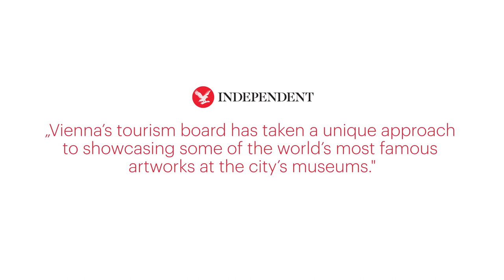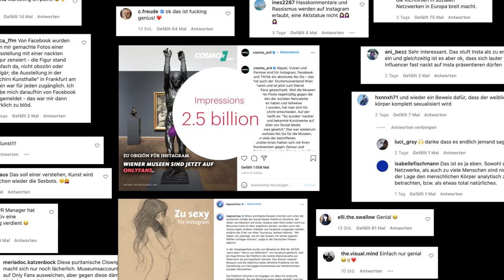Vienna strips on OnlyFans by Vienna Tourist Board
About Campaign:
Vienna is home to some of the world’s most iconic artworks. 100 years ago, their artists fought for the free expression of their art. 100 years later, Facebook and Instagram’s algorithms make their fight obsolete. And label Viennese art „pornographic“. Leading to blocked accounts and deleted posts. Our brief was to advertise Vienna’s cultural heritage in this very climate. To protest censorship, we took every piece of explicit art – and published them on OnlyFans. A content-subscription platform known for allowing pornographic content. The PR-stunt quickly went viral. It resulted in 2,500 articles worldwide, reaching more than 730 million people. It garnered 2.5 billion impressions and 150 million engagements. With these numerous articles, posts, videos and TV-coverage, the stunt started a global discussion on the question: Who has the right to censor the art we consume?

Agency: Jung von Matt DONAU
Creative Director: Michael Morgenbesser
Art Director: Denise Danninger
Design Digital: Julian Frener
Photographer of outdoor statues: David Payr

Casefilm Credits:
Casefilm by: Mateusz Najder Editing & Postproduction